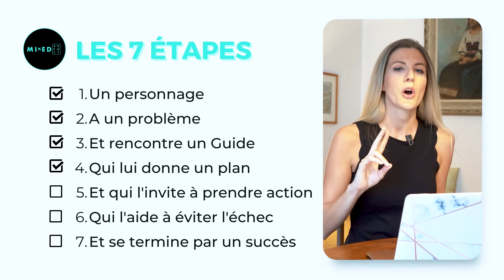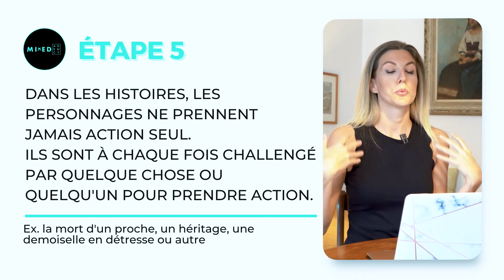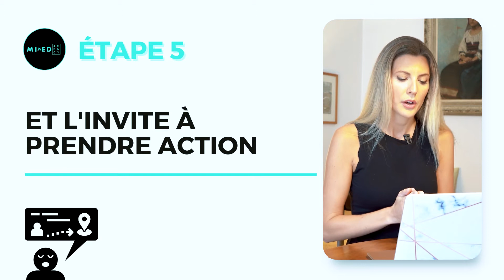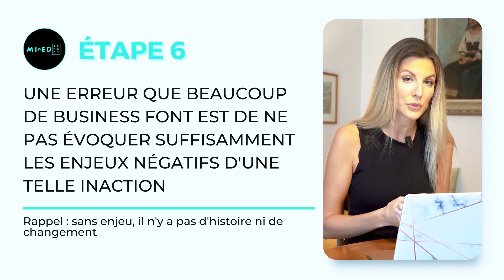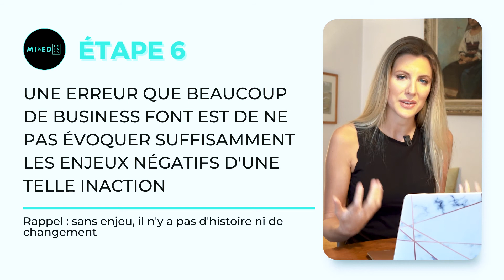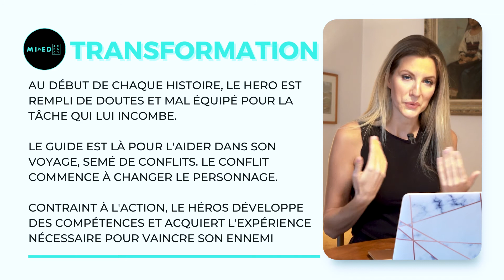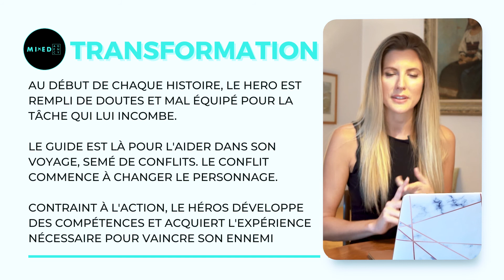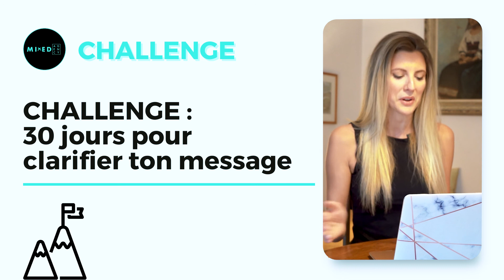Les 7 étapes d'un STORYTELLING qui vend tes services & produits - Partie 2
🎥 Les coulisses du Podcast

😎 On continue dans le thème du Storytelling… Et on est loin de t’en avoir livré tous les secrets !

Et voici les 3 dernières étapes de la création de ton storytelling 🌈

👉 Tu connais ton personnage et son problème…
👉 Tu prends désormais ton rôle de guide très au sérieux…
👉 Ton plan est plus que prêt…

Bref tu es au taquet ! 😇

A toi de mener ton client, ton héros, vers la réussite grâce aux techniques que nous te dévoilons aujourd’hui 🤠

Viens nous dire en commentaire ce que tu as pensé du podcast et comment tu comptes l’appliquer à ton business ! 😍

🚀 Et c’est pas fini : dans le cadre de notre nouvelle plateforme Destination Business Rentable (DBR+), on a également créé des exercices PRATIQUES et CONCRETS pour t’aider à implémenter le contenu du Podcast à TON business !

Mais alors, comment communiquer shifter ton message et mettre ton client au centre de ton histoire ?
C’est ce qu’on va voir tout le mois de mars dans DBR+ avec des podcasts et des exercices concrets pour clarifier ton message et donner envie à tes potentiels clients d’acheter chez toi.

00:00​​​ Introduction 🎉
04:33​​​ Étape 5 : Et l'invite à prendre action
12:07​​​ Étape 6 : Qui l'aide à éviter l'échec
20:54​​ Étape 7 : Et se termine par un succès
27:12​​​ Le désir de devenir quelqu'un de différent
31:12​​​ Un Guide offre plus qu'un produit et un plan
33:44​ CHALLENGE !